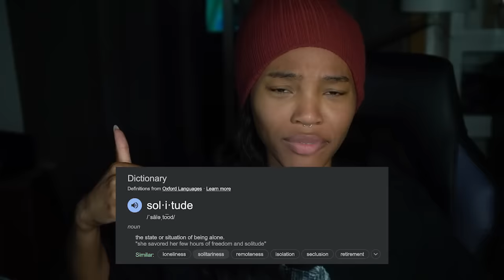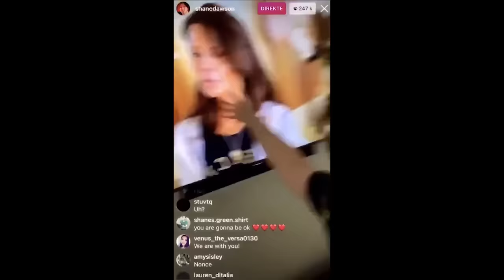SHOWING YOU MY FAVORITE INSTAGRAM REELS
IG REELS are better than tiktoks. I dont make the rules.